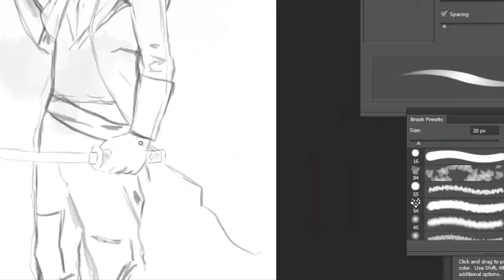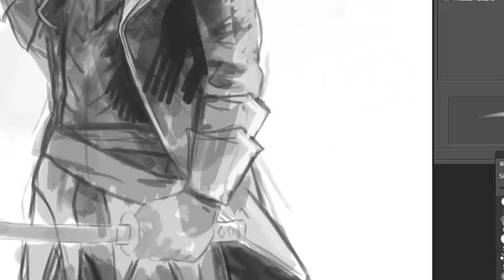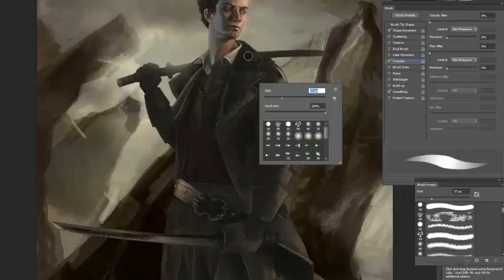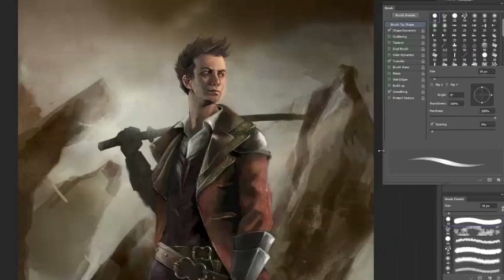Fantasy warrior speed painting Valerio Palumbo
Game of thrones mixed soundtrack